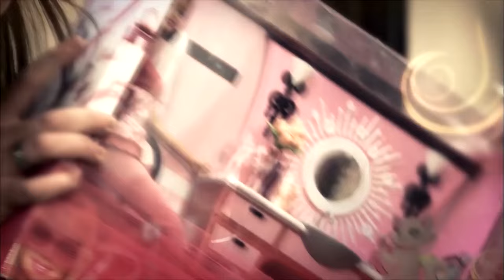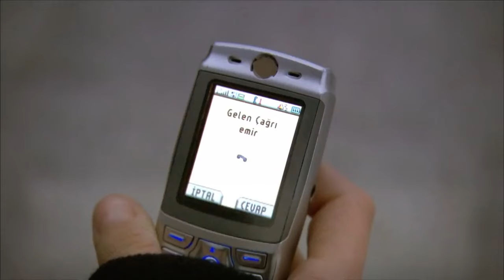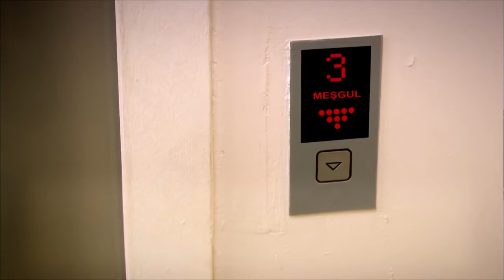Zvala se Feriha - 37 Epizoda - Djevojka imena Feriha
Zvala se Feriha 37. Epizoda Sažetak:
Nakon što svi budu iznenađeni njihovim poljupcem, Feriha i Emir su prisiljeni boriti se s vlastitim osjećajima. Hande razumije ono što Džansu osjeća prema Emiru pa je počinje vrtjeti oko malog prsta. Dok Feriha i Emir nastoje prikriti osjećaje čak i prema sebi samima, zaljubljeni će se par opet naći na jednome mjestu u povodu zakašnjelog rođendanskog dara koji Levent želi predati Ferihi. Dok Sanem radi na tome da oživi svoje osjećaje prema Leventu u prisutnosti Nevbahar, odjednom se nađe suočena s onim što Levent osjeća prema Ferihi.

Glumac/Glumica
Hazal Kaya
Vahide Gördüm
Metin Çekmez
Çağatay Ulusoy
Deniz Uğur
Yusuf Akgün
Ceyda Ateş
Sedef Şahin
Pelin Ermiş
Melih Selçuk
Ahu Sungur
Harun Akyüz
Cihan Okan
Gülşah Fırıncıoğlu